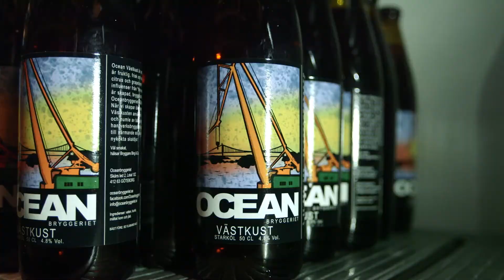Berulfsens Göteborg - Ölrepubliken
Glad i øl? Lyst til å kunne velge mellom 30 ulike ølkraner og et flaskeutvalg som ville imponert den mest ølelskende ølelsker? Da er dette stedet i Göteborg noe for deg!